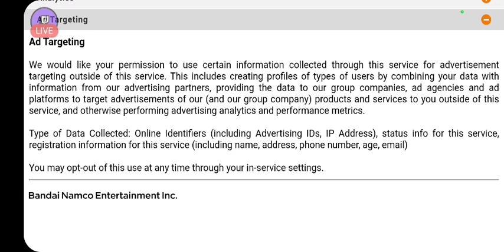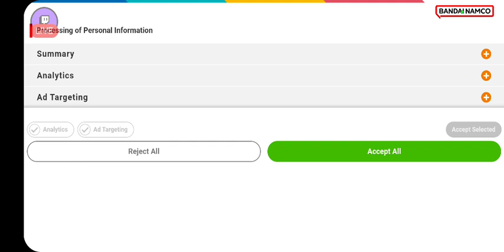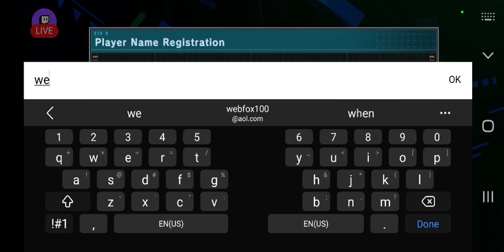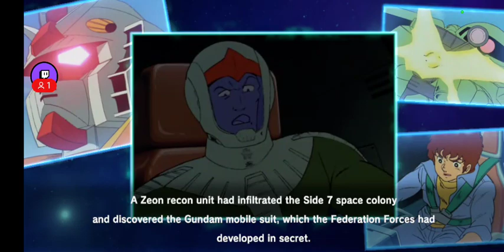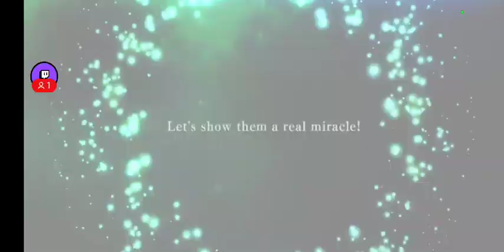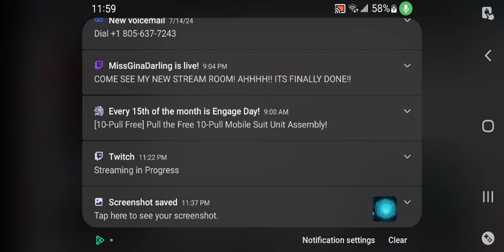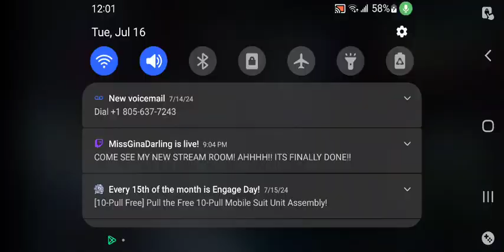late night launch